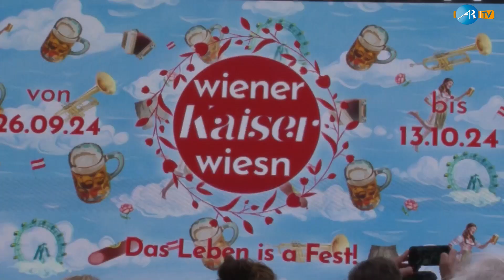AR -TV bei der Eröffnung des Kaiser Wiesn Fest 2024, Reporter Alexander Ribisch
Die Kaiser Wiesn 2024 ist Eröffnet und AR-TV war LIVe dabei !

Moderation: Alexander Ribisch
Kamera & Schnitt : Alexander Ploiner